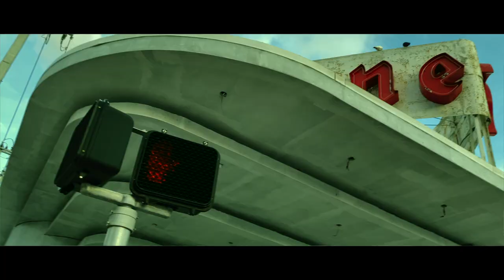iPhone 11 Cinematic Short Video + South Beach Miami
iPhone 11 Cinematic Video + South Beach Miami

After grabbing the new DJI Osmo Mobil 3 couldn't wait to go out and test it out. First time I am actually making a complete short video using my iPhone 11 camera. The location is South Beach Miami. I did the edit with Final Cut Pro.

Gear used:
iPhone 11 + Pro Movie Record App
Dji Osmo Mobil 3

Song:
Chirs Tamayo - 1993